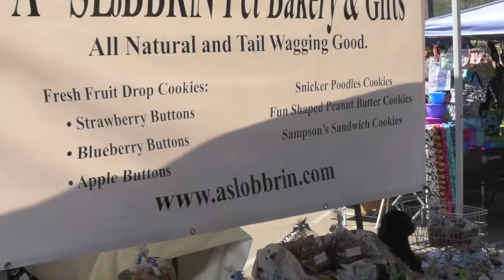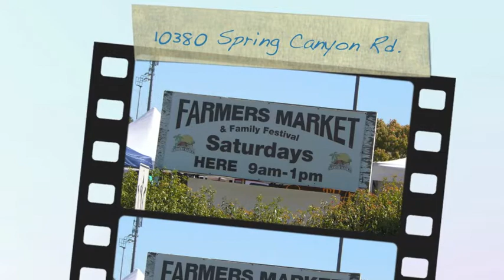Scripps Ranch Farmers Market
Scripps Ranch Farmers Market Joan Wilson - San Diego County Real Estate Market. If you are looking to buy or sell Real Estate give me a call, I will be glad to help you. Let me know if I can help you in any way!